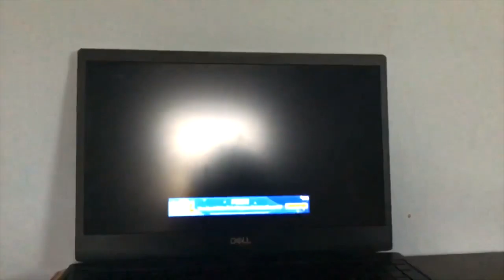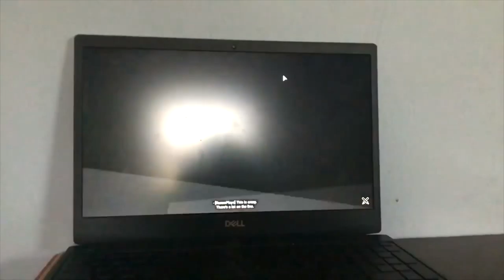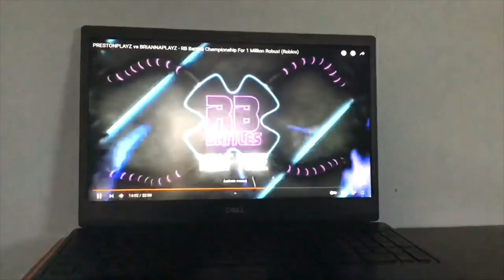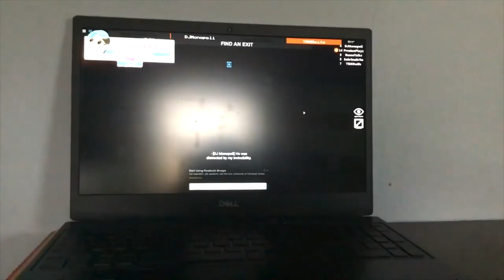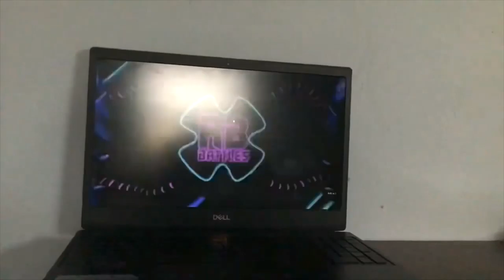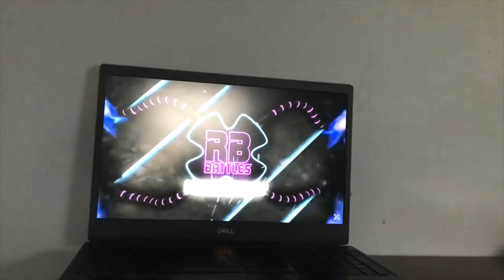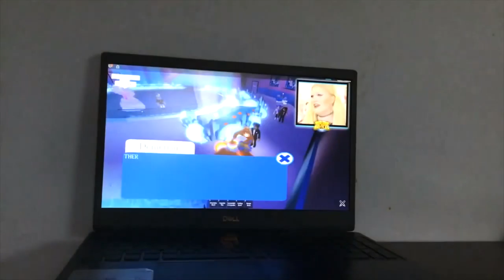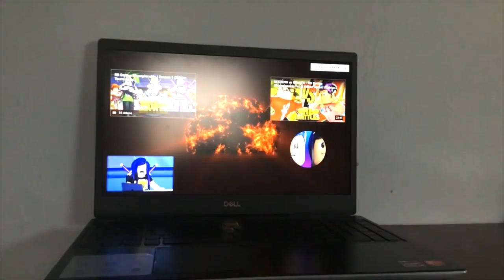PRESTONPLAYZ VS BRIANNAPLAYZ VS CYBERNOVA VS LEAH Episode 1 SEASON 2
find RB Battles Sword
RB Battles Game